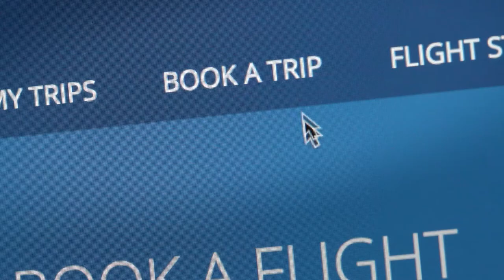Kiteboarding in Bermuda | Go To Bermuda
If you're into board sports, you'll find that Bermuda has all the right conditions to enjoy your favourite on-the-water thrills – plus some amazing views you won't find anywhere else.

Get lost in the beauty, culture, and adventure that lives on our 21-square mile island. Discover history, beaches, water sports, adventure, golf, cuisine, nightlife, world class spas, and so much more right here on the official Bermuda Tourism Authority YouTube Channel.